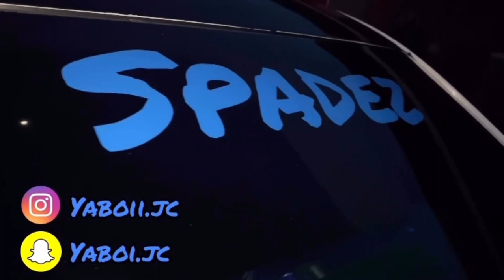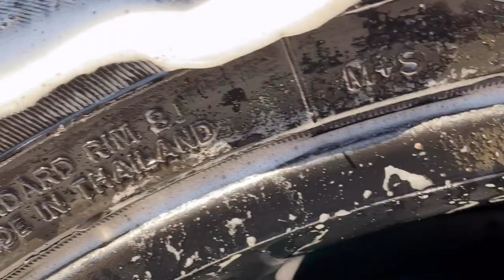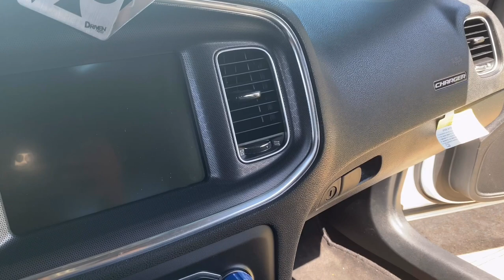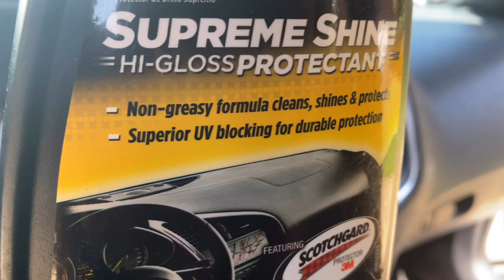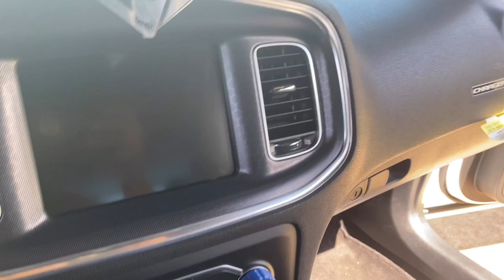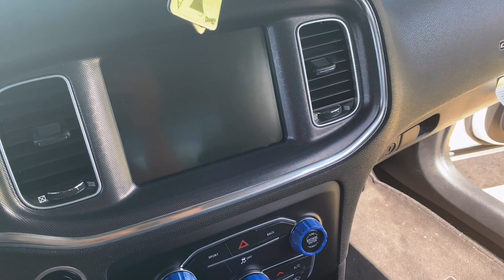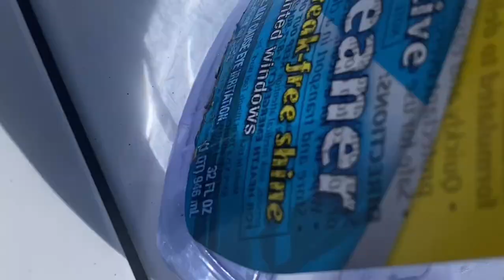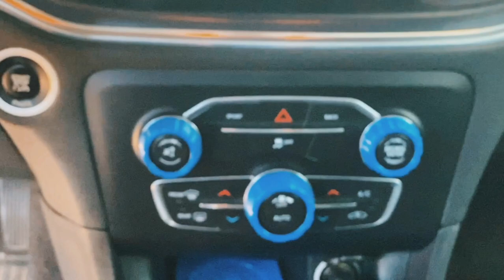How I Detail My 2015 Dodge Charger😱 (Cleanest Charger In Mobile❓‼️)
In this video, I’m showing y’all how to detail your own car
I show all my products and the steps it takes to really detail a car